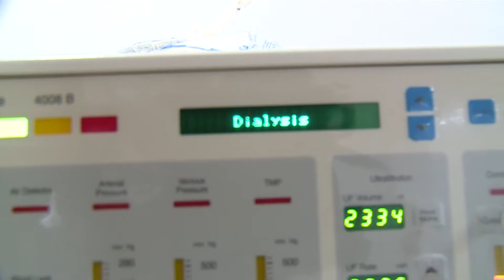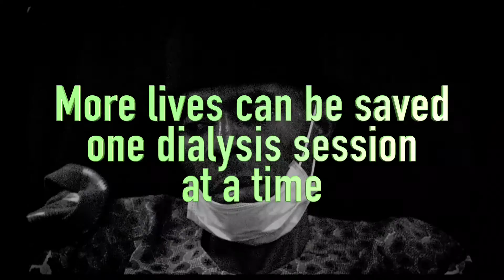Please Donate and Save A Kidney Patient Life.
More Lives can be saved, please sponsor a kidney patient's dialysis session today.